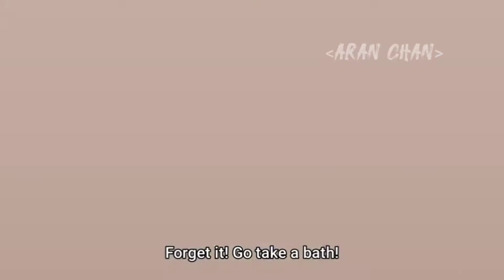When two coworker's end up sharing a room in a hotel! | Ganbare douki chan Ep.1